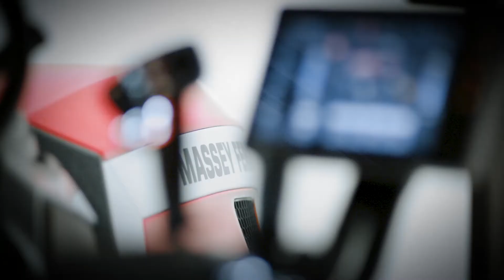MF 8S | Rear | Product Design 2021 Award Tractor of the Year